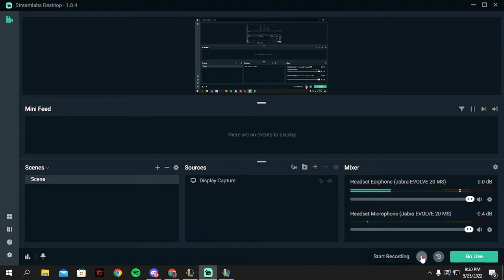Future message stressed out